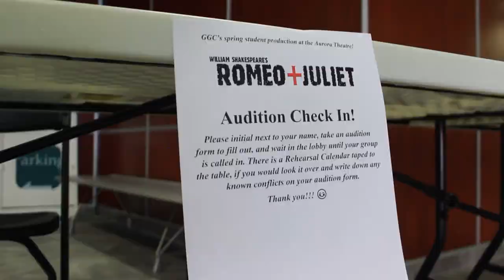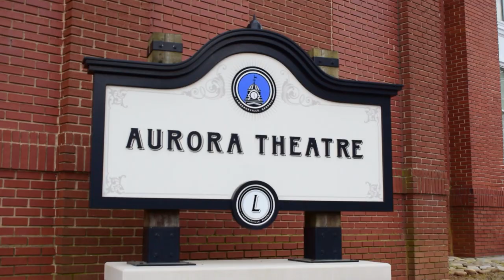Georgia Gwinnett College Theatre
I made a documentary for a class about the rising theatre department at Georgia Gwinnett College.